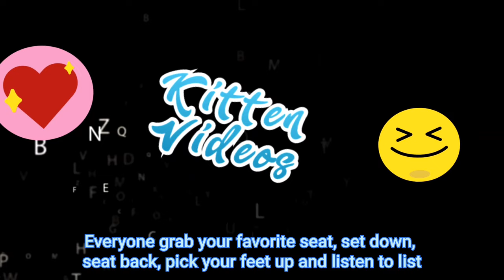Funny Talented Pet Cat Frolicking Adventure with the Family #121.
Miracle Funny Talented Pet Cat Frolicking Adventure With Family. This involves the cats to use the talent they posses to either have fun or get into trouble you never know what will happen.

They are some very special moments and memories. I felt the need to share with everyone. I hope ya enjoyed the videos.

I use my Samsung Note 10+ to create, edit, and upload to the channel.

Go watch Video: Miracle Funny Talented Pet Cat Frolicking Adventure with Family #120.

Please when finished watching video go to channel  and watch all the videos me and my family would be grateful to everyone for stopping by the channel.

Remember everyone is loved here and appreciated herebon the channel. You are a amazing group of individuals.

Tel next time, take care of you and your family always frist. Everyone have a great day, wonderful night, and a better tomorrow.